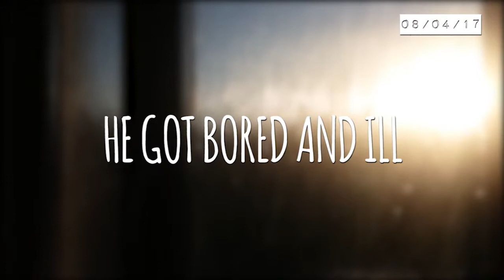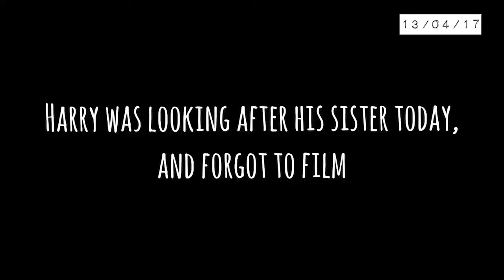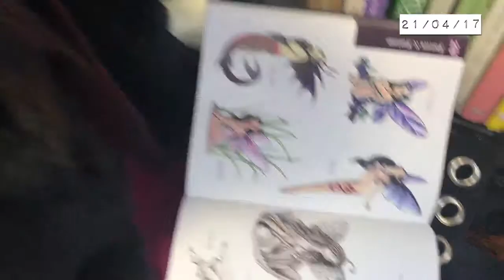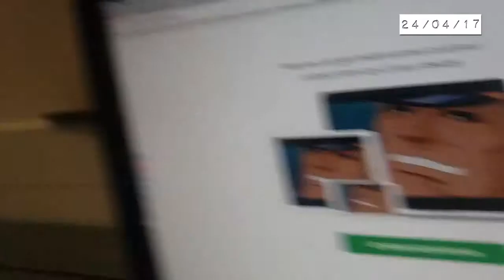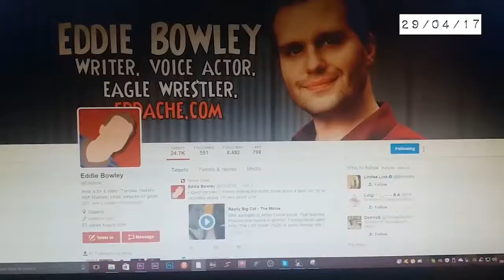2017: A Year in Review | APRIL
April proved that we were all settling in. Some got to revitalise their childhoods, some got to meet together and the filming days were in full swing. Harry also seemed quite happy with how Doctor Who was turning out in Series 10.

Produced by PixelBritz Productions/Films
Directed by Kai Newton & Harry Gibson
Edited by: Kai Newton
Distributed by: Equinox Pictures